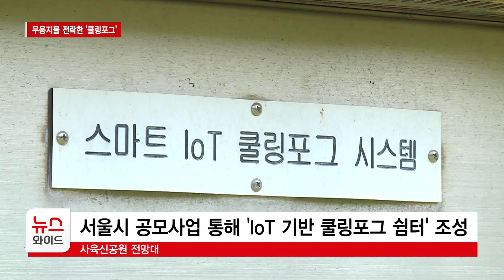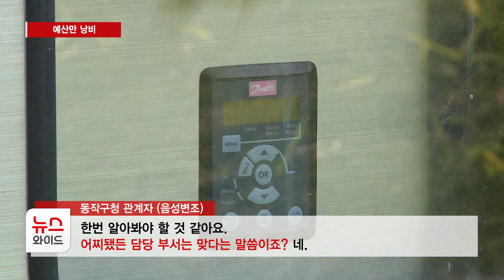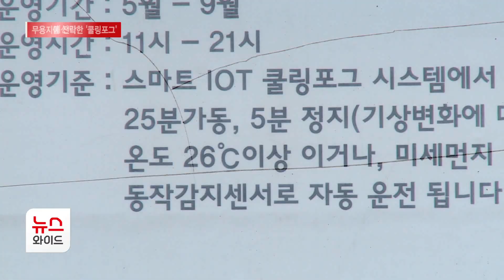예산만 낭비… 무용지물 전락한 '쿨링포그' / 서울 HCN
올 여름 때 이른 무더위가 기승을 부리고 있습니다. 불볕 더위를 식혀줄 폭염저감시설인 냉각수 분사장치, 이른바 쿨링포그를 주변에서 쉽게 만나볼 수 있는데요. 하지만 도심 속 일부 쿨링포그는 가동되지 못하고 무용지물로 전락하고 있습니다. 김동은 기자가 취재했습니다.